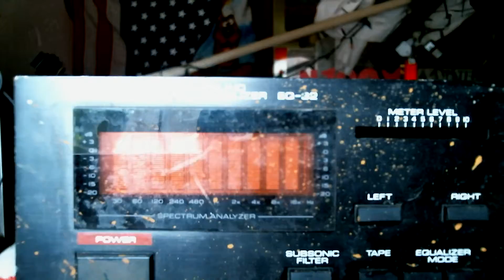sly d r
d t